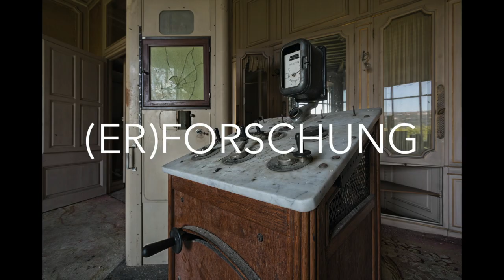Erik Oettinghaus, Lost Places Fotografie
Song: “finnaly lost“ by Hinterheim (gekürzt)